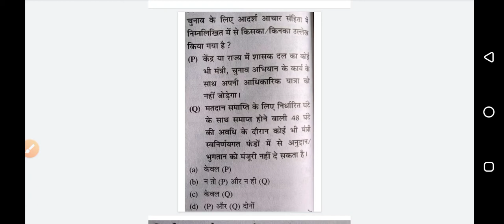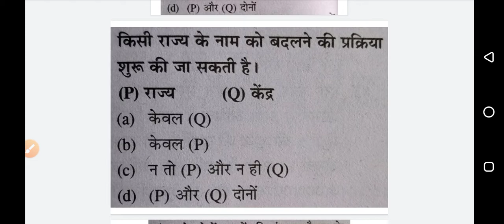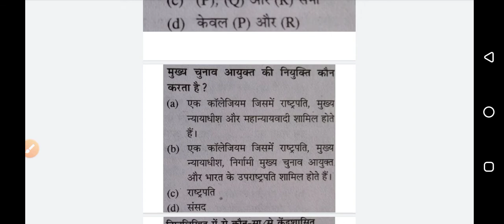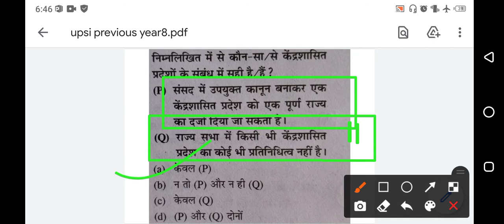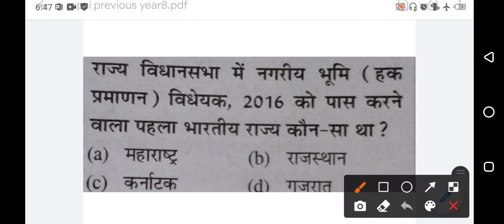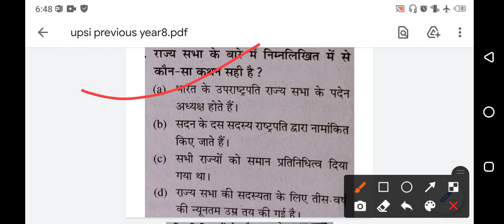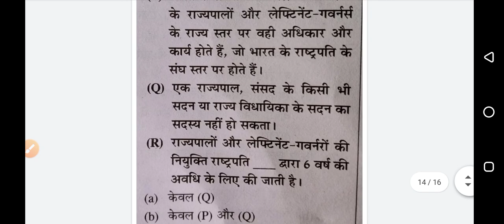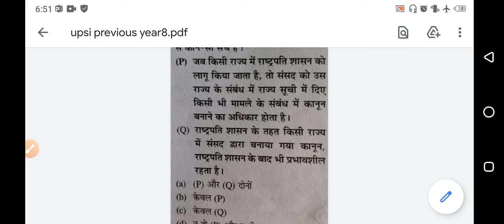संविधान || UPSI || PREVIOUS YEAR QUESTIONS || HARDEEP SIR ||MORNING 8:00AM ||POLICE ||SSC GD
नमस्कार दोस्तो
आप सभी के लिए लेकर आया हूं POLITY PRACTICE SESSION . ज्यादा से ज्यादा लोगों को शेयर करना। सभी को डेली सुबह 8:00 बजे क्लास में उपस्थित होना है।।

मैं हरदीप
आपके अपने YouTube channel HARDEEP YADAV पर स्वागत करता हूं।

हम इस YouTube channel के माध्यम से आप सभी को मनोरंजन, motivation, lifestyle , SHORTS TRICKS की vedio पोस्ट करूंगा
 "SKYEDUCOM YOUTUBE CHANNEL "